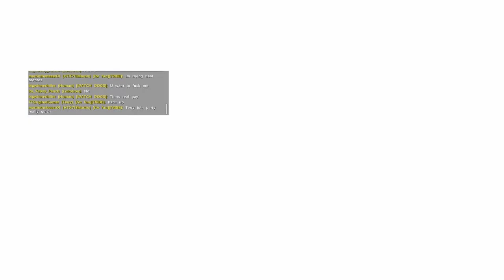361 Legacy pvp Downfall of Elite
I didnt have time to edit or upload this vid before , but that was our last day on that sever.